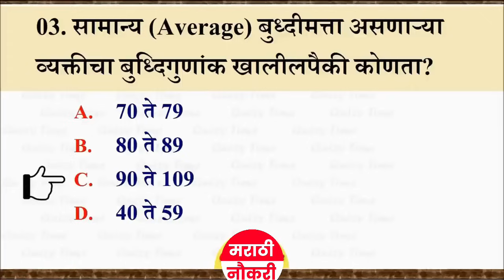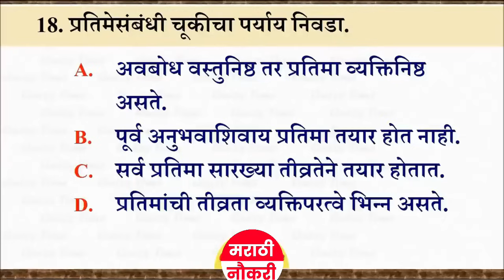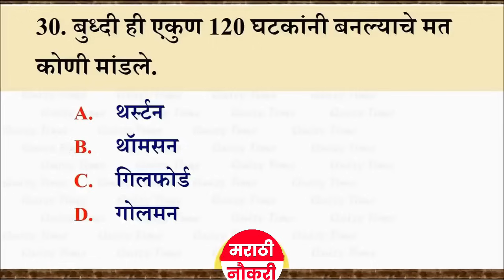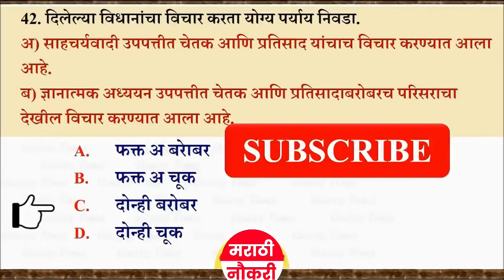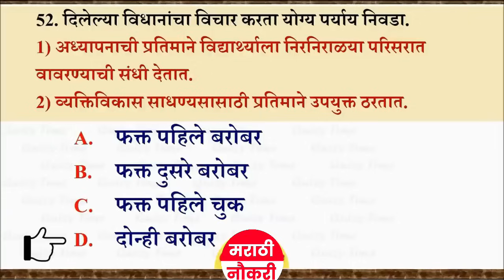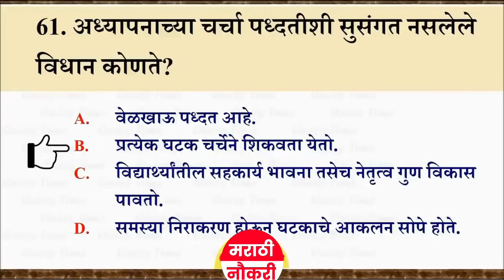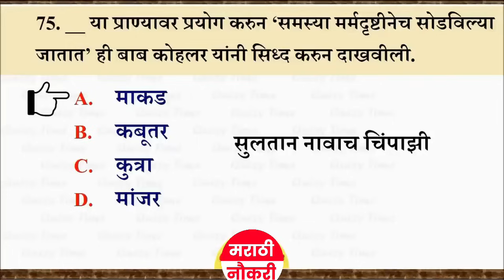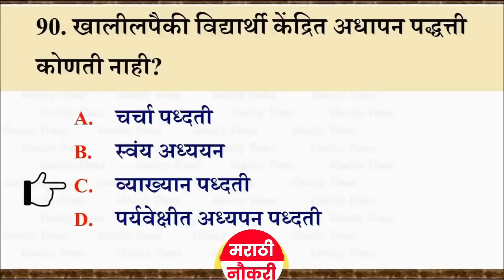शिक्षक पात्रता भरती 2024 | TET EXAM 2024 | मानसशास्त्र महत्त्वाचे 100 प्रश्नोत्तरे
शिक्षक पात्रता भरती 2024 | TET EXAM 2024 | बालमानसशास्त्र महत्त्वाचे 100 प्रश्नोत्तरे

MAHA TET EXAM 2024 Questions | शिक्षक पात्रता परीक्षा सराव पेपर | TET Previous Questions Papers

शिक्षक पात्रता भरती 2024 संपूर्ण मराठी व्याकरण | TET Marathi Grammar Previous Questions Papers

शिक्षक पात्रता भरती 2024 | TET 2024 Top 20 Imp Questions | Maha TET 2024 GK Questions | Maha TET